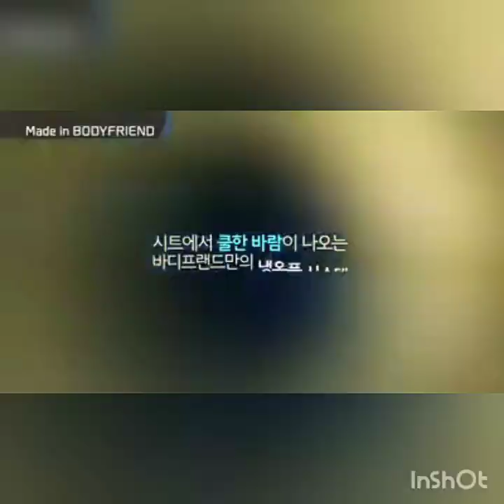jikook kookmin 200722